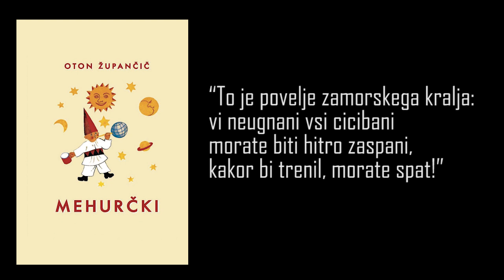Oton Župančič - Pismo (Mehurčki)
Video je namenjen za pomoč pri učenju pesmi.